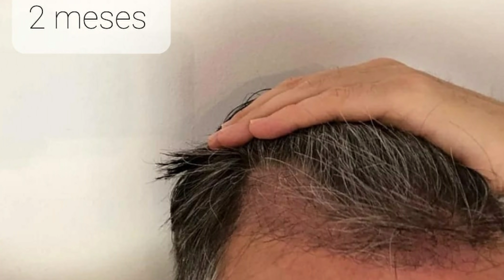Este doctor SE PASA el injerto capilar // Stick&Place FUE